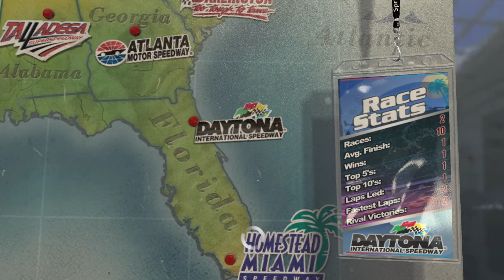NASCAR The Game 2011 - Denny Hamlin @ Daytona (2011 FedEx Office)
I’m not going to run with 2011 schemes that are too identical to their 2010 versions. This one is an exception because of its hood. I’ve covered every scheme in the game for real this time